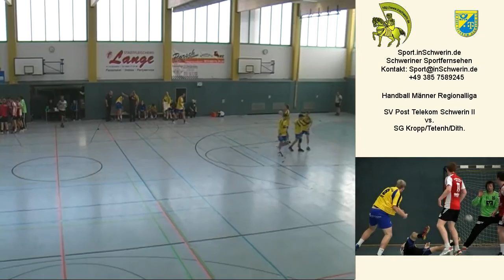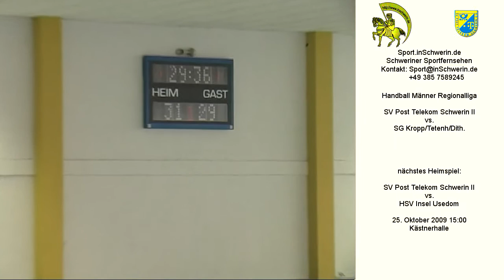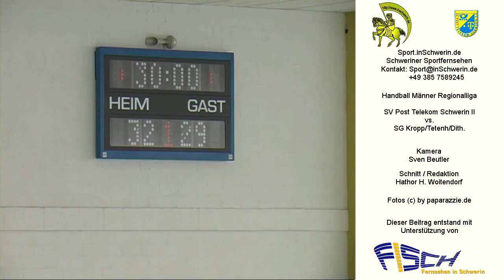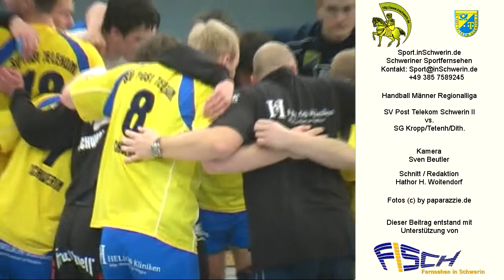Sport inSchwerin 25s3 T 09